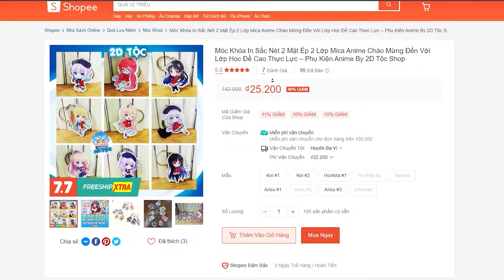Chiến Hạm Kiyotaka Và Kei :Tình Yêu Bắt Đầu Kiyotaka Đã Thay Đổi Như Nào?Lớp Học Đề Cao Thực Lực Ss2